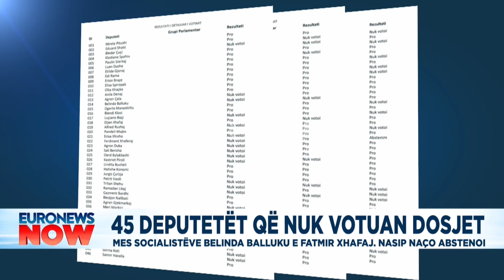45 deputetët që nuk votuan dosjet, mes socialistëve Belinda Balluku dhe Fatmir Xhafaj